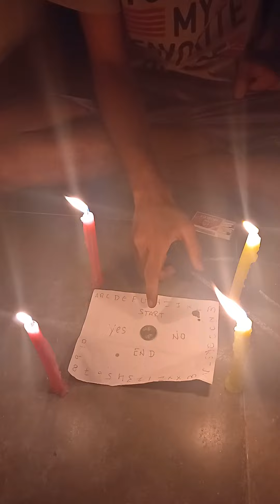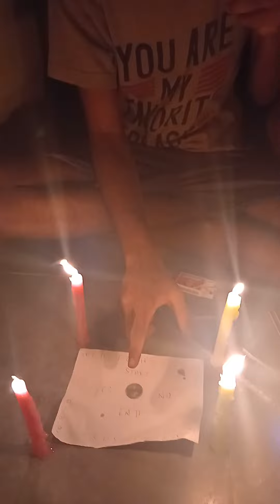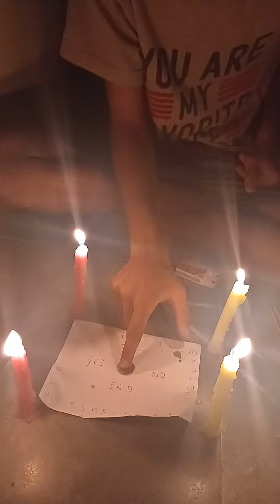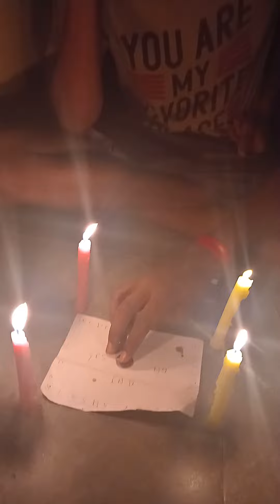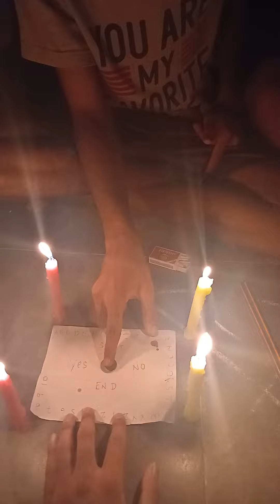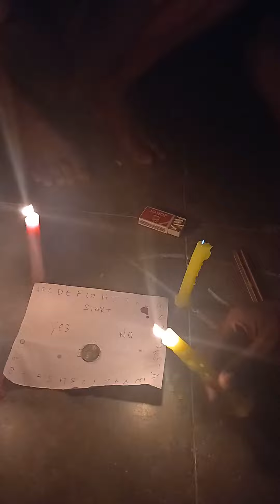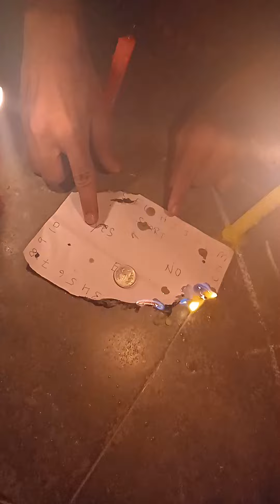SPIRIT GAME || ⚡ TOTALLY WENT WRONG 😭